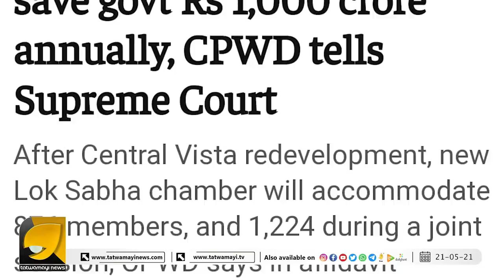സെൻട്രൽ വിസ്ത വന്നാൽ കോൺഗ്രസിന് കിട്ടിക്കൊണ്ടിരുന്ന സഹസ്ര കോടി വാടക ഇല്ലാതാവും,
സെൻട്രൽ വിസ്ത വന്നാൽ കോൺഗ്രസിന് കിട്ടിക്കൊണ്ടിരുന്ന സഹസ്ര കോടി വാടക ഇല്ലാതാവും, എതിർപ്പിന് കാരണം അതാണ് | CENTRAL VISTA